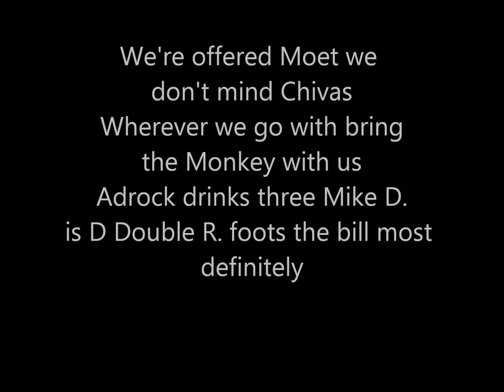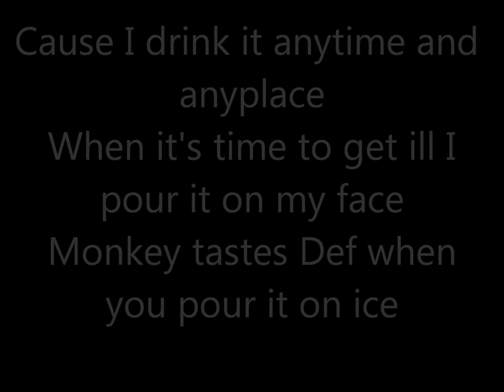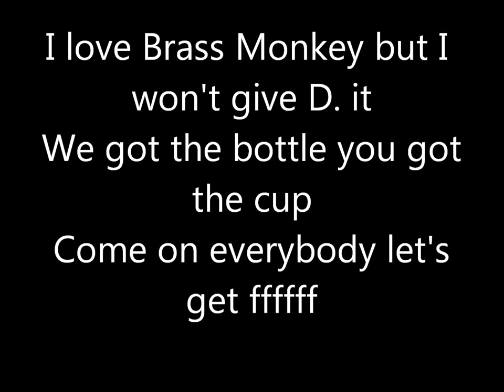Beastie Boys- Brass Monkey Lyrics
RIP to Adam aka MCA of this awesome band. he will be missed...

Brass Monkey - that funky Monkey
 Brass Monkey junkie
 That funky Monkey

Got this dance that's more than real
 Drink Brass Monkey here's how you feel
 Put your left leg down your right leg up
 Tilt your head back let's finish the cup
 M.C.A. with the bottle D. rocks the can
 Adrock gets nice with Charlie Chan
 We're offered Moet we don't mind Chivas
 Wherever we go with bring the Monkey with us
 Adrock drinks three Mike D. is D.
 Double R. foots the bill most definitely
 I drink Brass Monkey and I rock well
 I got a Castle in Brooklyn that's where I dwell

[repeat chorus]

Cause I drink it anytime and anyplace
 When it's time to get ill I pour it on my face
 Monkey tastes Def when you pour it on ice
 Come on y'all it's time to get nice
 Coolin' by the lockers getting kind of funky
 Me and the crew we're drinking Brass Monkey
 This girl walked by she gave me the eye
 I reached in the locker grabbed the Spanish Fly
 I put it with the Monkey mixed it in the cup
 Went over to the girl, "Yo baby, what's up?"
 I offered her a sip the girl she gave me lip
 It did begin the stuff wore in and now she's on my tip

[repeat chorus]

Step up to the bar put the girl down
 She takes a big gulp and slaps it around
 Take a sip - you can do it - you get right to it
 We had a case in the place and we went right through it
 You got a dry Martini thinking you're cool
 I'll take your place at the bar I smack you off your stool
 I'll down a '40 dog" in a single gulp
 And if you got beef you'll get beat to a pulp
 Monkey and parties and reelin' and rockin'
 Def, def - girls, girls - all y'all jockin'
 The song and dance keeping you in a trance
 If you don't buy my record I got my advance
 I drink it - I think it - I see it - I be it
 I love Brass Monkey but I won't give D. it
 We got the bottle you got the cup
 Come on everybody let's get ffffff

[repeat chorus]